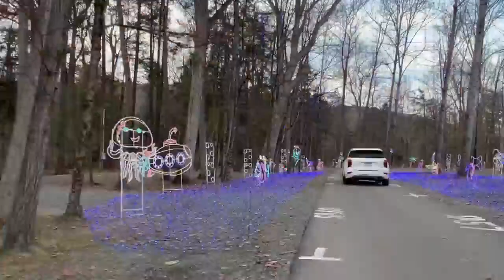Knoebels ‘Joy Through the Grove’ returns this weekend